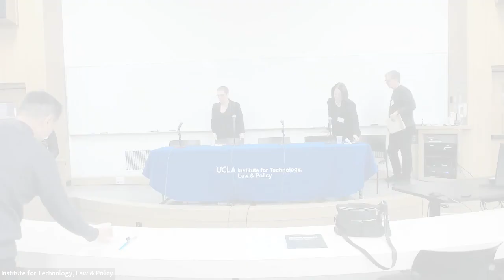The Platformization of Journalism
This panel aims to define the objectives of our discussion, by considering the impact of the platformization of the public sphere on journalism and establishing the goals underlying legislative interventions in this space.

– Julia Angwin, David and Helen Gurley Brown Institute for Media Innovation

– Alan Soon, Splice Media

– Dale Cohen, Special Counsel, “Frontline”; UCLA Documentary Film Legal Clinic

Moderator: Anya Schiffrin, Columbia School of International and Public Affairs